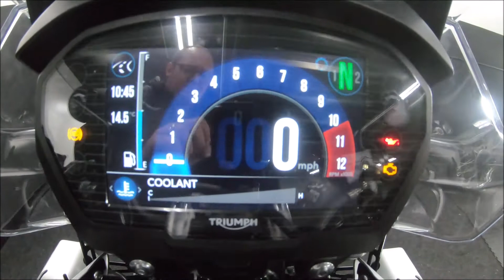Triumph Tiger 800 XRT